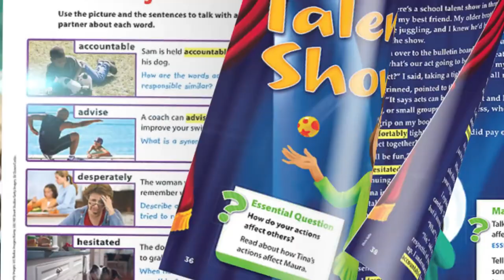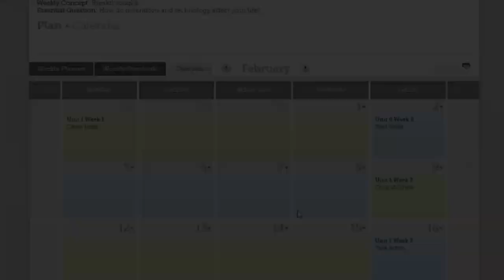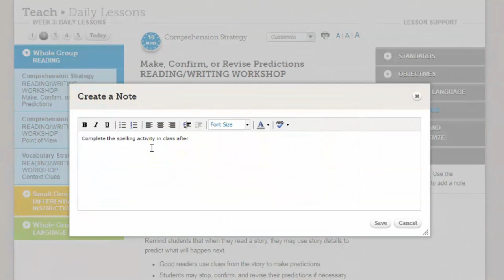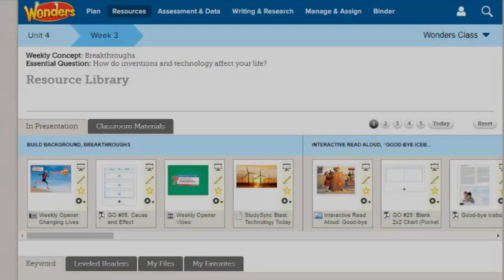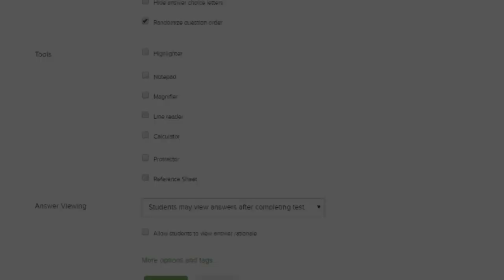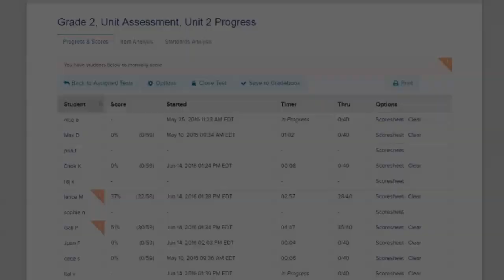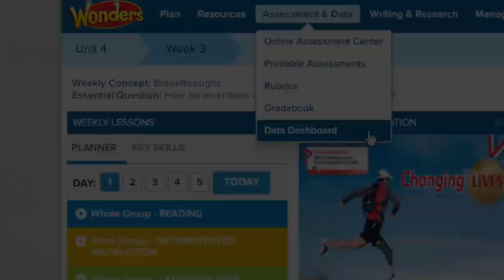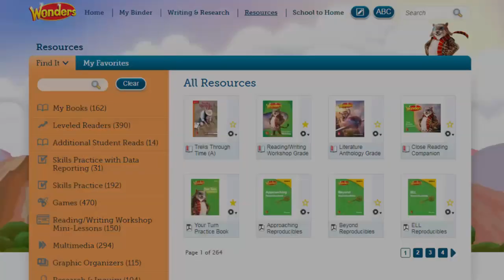ConnectED | Wonders - Tutorial Principal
En este tutorial (en inglés) podrá aprender a utilizar las funciones más básicas de la plataforma.